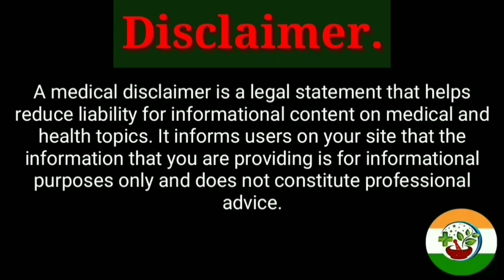kerotex heir oil benefits lDabar Keratex oil uses केराटेक्स तेल हिंदी में उपयोग करता है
kerotex heir oil benefits lDabar Keratex oil uses

केराटेक्स तेल हिंदी में उपयोग करता है